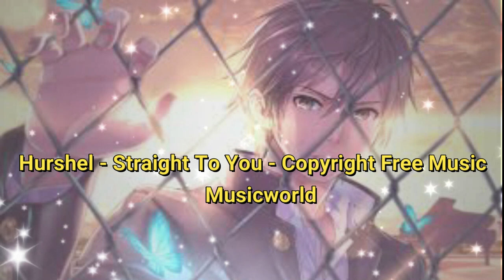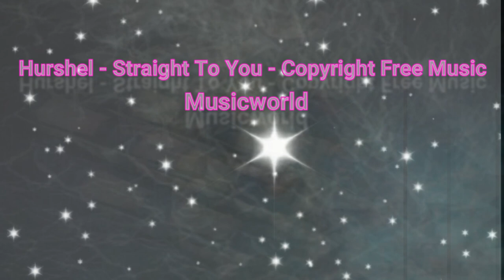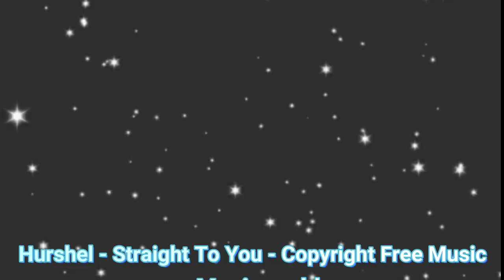Hurshel - Straight To You - | No Copyright Music | Musicworld Free Release